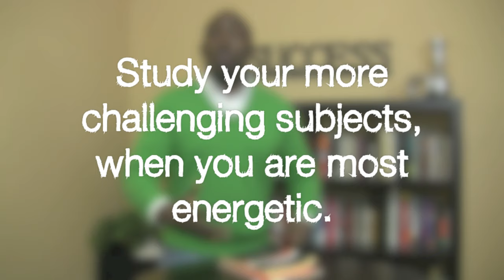How to Better Your Study Habits and Get Good Grades in School - Kantis Simmons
Kantis Simmons, Academic Success Expert, School Motivational Speaker, and Leading authority on Student Achievement details four ways to  build some strong habits.

Whether you are are middle school student, high school student, college student, or adult taking classes online this video will give you some RIGHT NOW applicable ideas to achieve more in school, get better grades, and stay more focused when studying.

For more advice on how to make this this best school year you ever had visit: